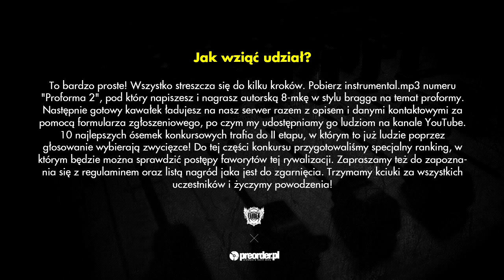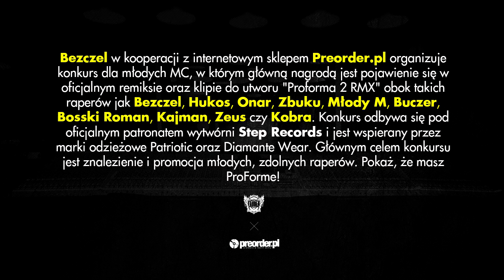WIŚNIA - konkurs Proforma 2 RMX (preorder.pl x Bezczel)